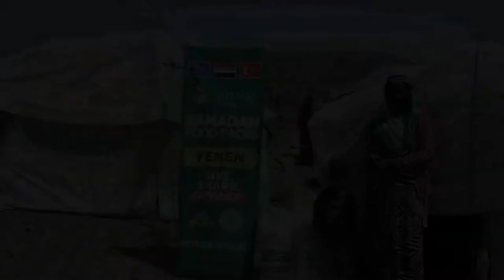Ramadan Food Pack Distribution in Yemen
Afghanistan, Albania, Bangladesh, Rohingyan Refugee Camps, Indonesia, Iraq, Kashmir, Lebanon, Nigeria, Pakistan, Palestine, Somalia, Sri Lanka, Syria, Turkey, the Uyghurs & Yemen.

Your Food Packs are being distributed in 15 COUNTRIES Now!
Donate your Sadaqah and Zakat today to earn Huge Rewards this Ramadan.